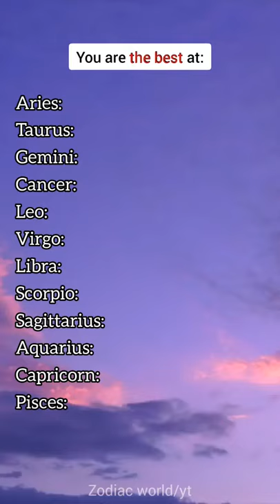Your sign is the best at... - Zodiac Signs Shorts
On our channel, you can find daily content on astrology, memes, horoscope, and more. Interesting facts about your zodiac sign and how your sign affects some of your personality traits.

What day were you born?

Your Life Path Number is perhaps the most important in determining your most fulfilling life direction in your numerology report. Derived from your date of birth, your life path number identifies your skills and abilities, the negative traits that you must balance, and even the motivation and purpose of your life.